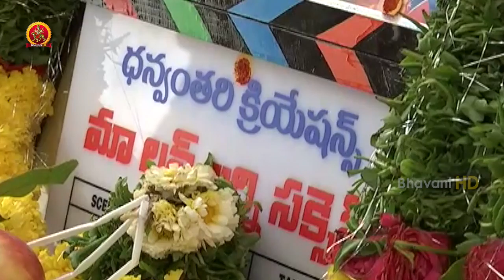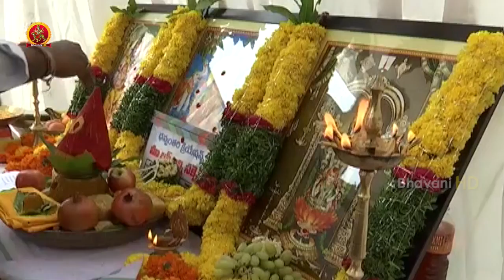Maa Love Journey Success Movie Launch | Rajiv Saluri | koti | 2018 Latest Telugu Movies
Watch Maa Love Journey Success Movie Launch.